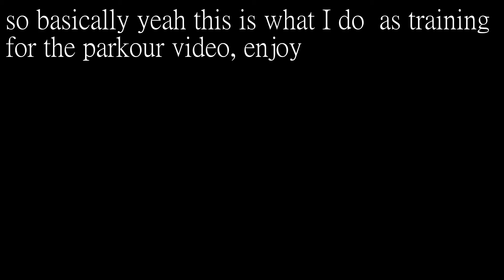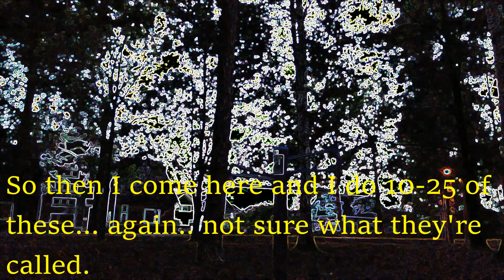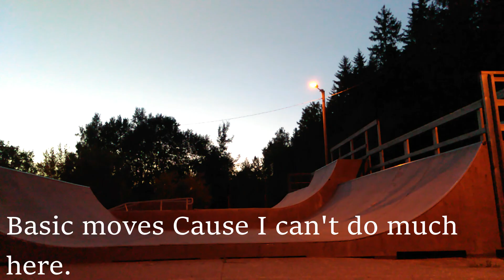How I train for my Parkour POV Video